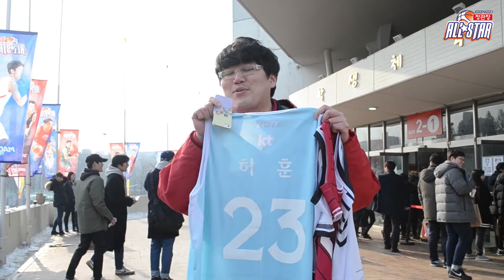올스타전 비하인드 EP 4] 팬들과 함께했던 올스타전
제작 : 어시스터 한지수, 김혜리, 최효영